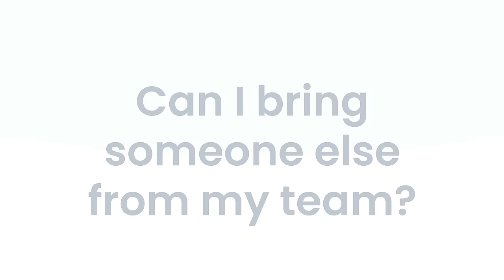Talk To Birdie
What can you expect if you jump on a call with us? This video covers just what happens in that first exploratory chat.

Feeling tempted? Go on, book in a friendly chat with us today

Birdie equips care providers with the essential digital tools they need to manage, grow and succeed in delivering outstanding care. On a mission to transform care, the team at Birdie believes that the elder generation should continue to have vibrant and happy lives and age confidently in their own home.

Alongside a host of practical resources and support for the care industry, including courses, workshops and expert tips, Birdie provides a unique single platform solution which is used by care businesses of all sizes through care management, rostering, financing and analytics tools. Birdie works by the side of our partners to support them today, and help them fly in the future.